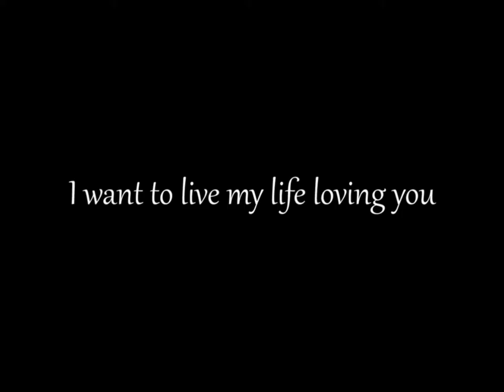DEMO REEL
JRM